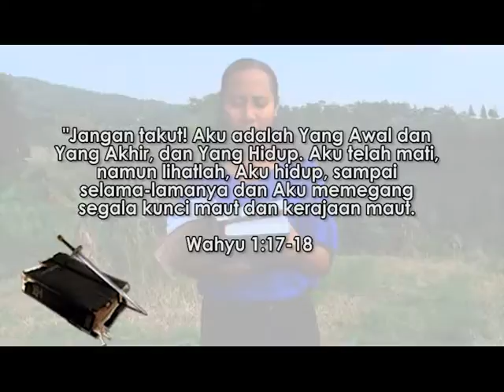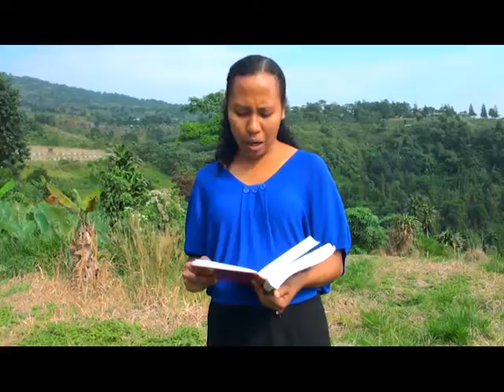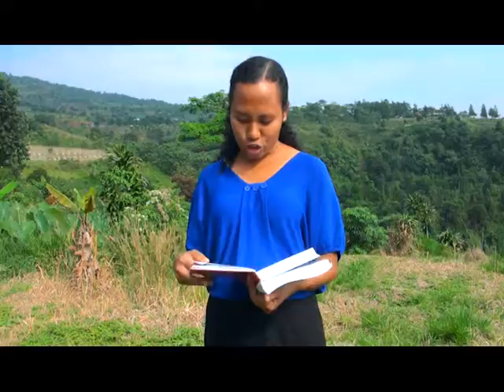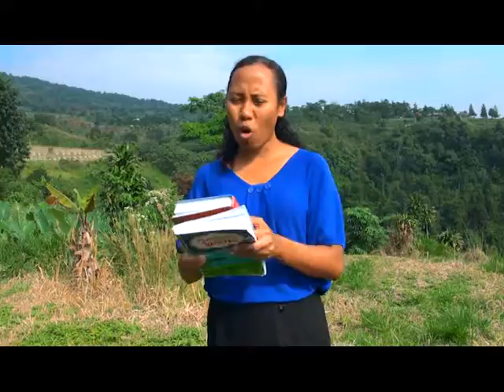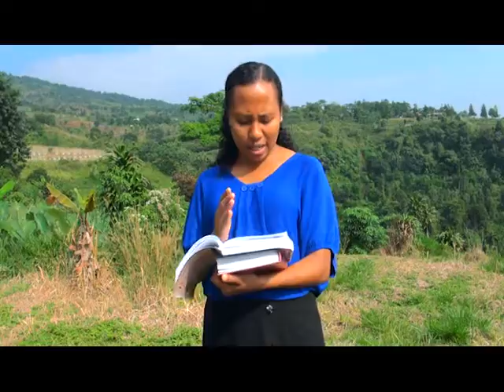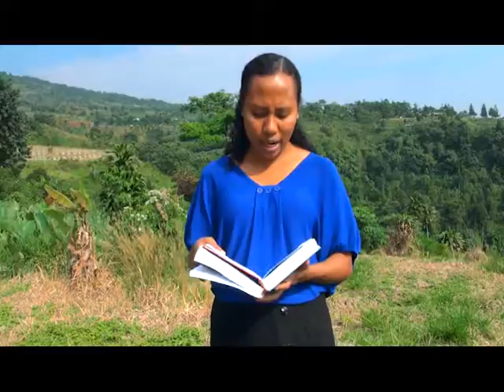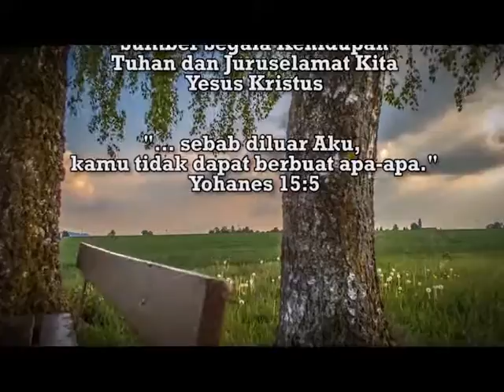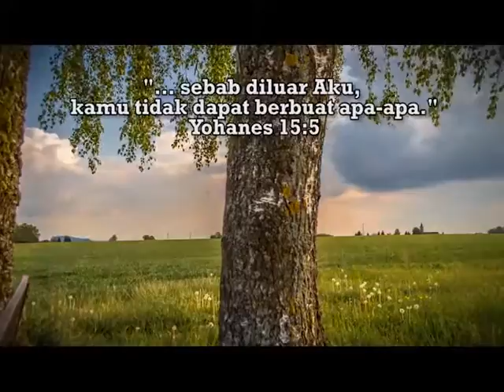"Kunci Kubur" - Renungan PANDANGLAH pada YESUS: HCBN INDONESIA